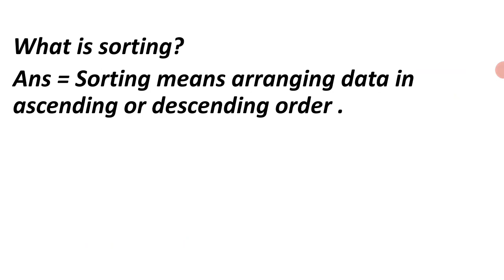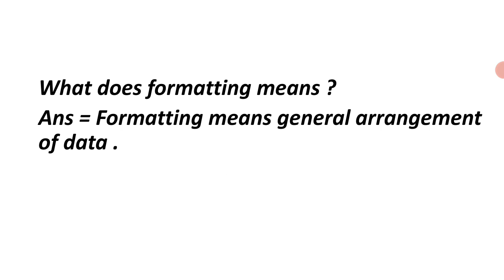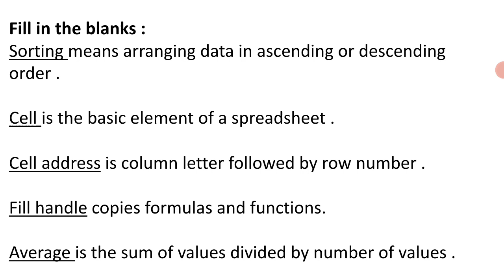Dav class 6 computer chapter 8 question answers | Full notes | Spreadsheet - II | Full solutions